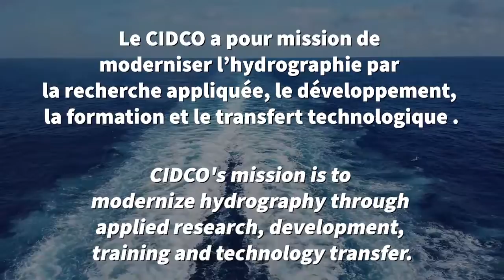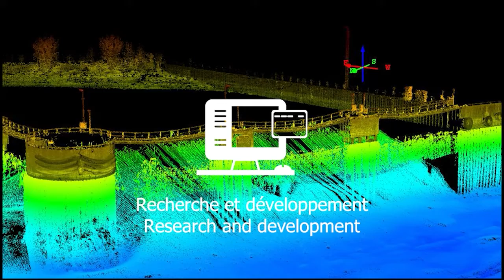CIDCO 20ans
Créé en 2002, le CIDCO ne cesse de moderniser l'hydrographie ! Voyez une présentation de nos services et de notre expertise !

Created in 2002, CIDCO is constantly modernizing hydrography! See a presentation of our services and expertise!